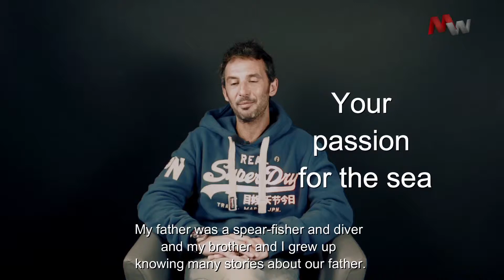Pierre Frolla - My father was a spear-fisher and diver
All our interviews are made in Monaco